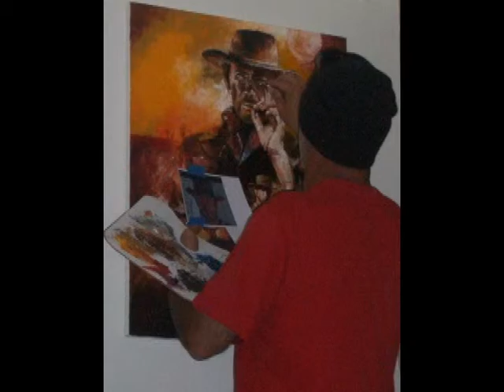Christiaan Bekker Original Art Work